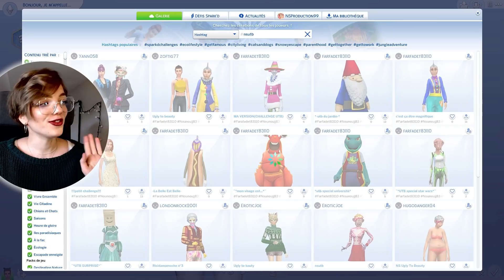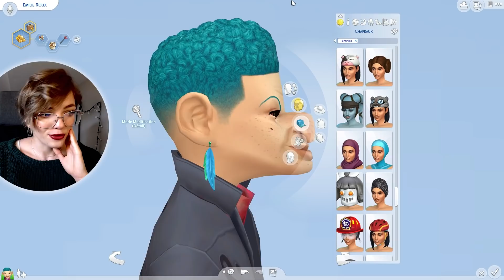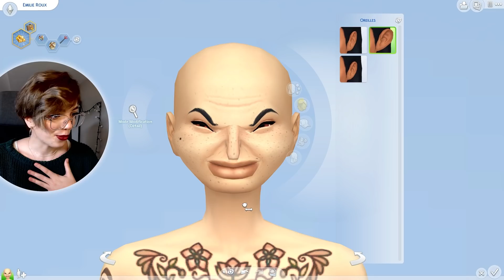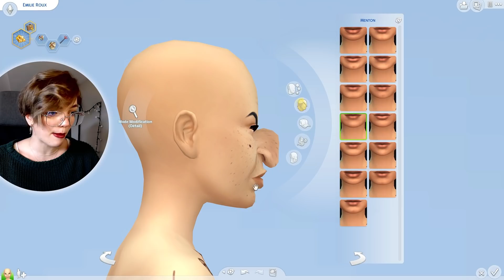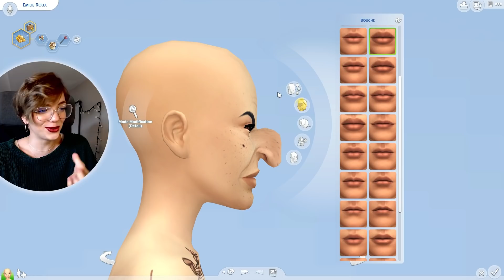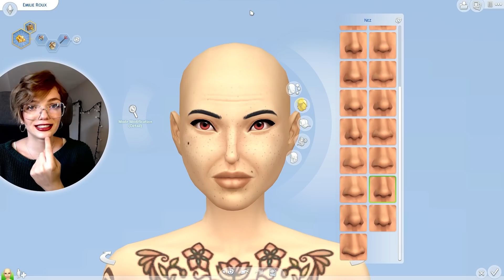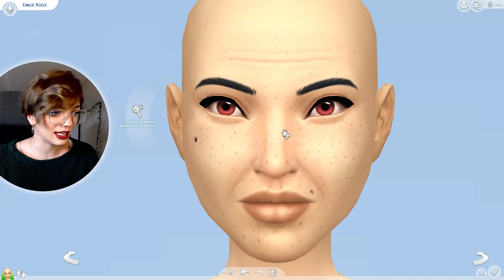Peut-on rendre cette chose jolie ? | Les Sims 4 🤡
Aaaaah, ça faisait si longtemps qu'on n'avait pas fait ce challenge ! Je me suis bien amusée à faire cette vidéo, j'espère qu'elle vous amusera également !

Si Escapade Enneigée vous intéresse, vous pouvez voir ses caractéristiques et/ou l'acheter par

Oui, j'ai fait exprès de faire en sorte que la vidéo dure 13:11. Il fallait quand même un petit clin d'œil à mon anniversaire héhé

○ Blague du jour : Que donne un cochon et un mouton qui s’accouplent ?
De la porcelaine.

○ FAQ :

Pourquoi ton jeu est si clair ?
     - Si vous avez des problèmes de souris dans le jeu suite à l'installation, il suffit de désactiver Origin en jeu, et vous pourrez profiter pleinement des belles couleurs !

As-tu des CC / Contenus personnalisés ?
- J'ai créé un post où sont recensés les CC que j'utilise encore (peau, yeux, fond du Créer un Sim)